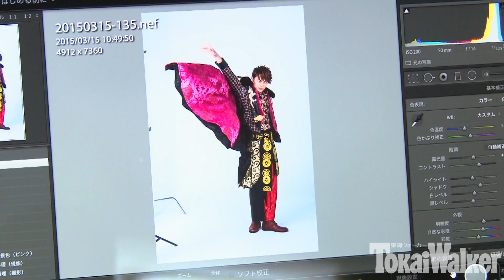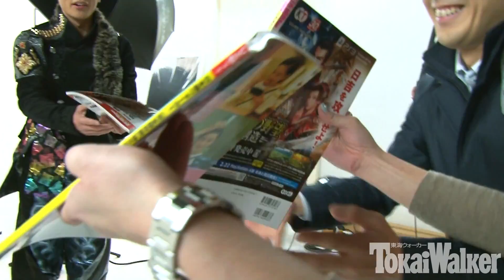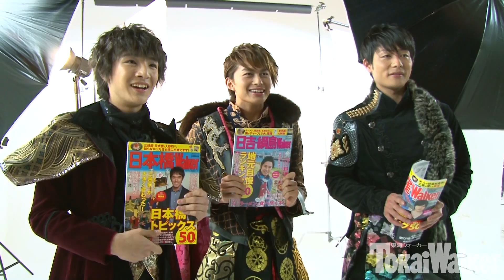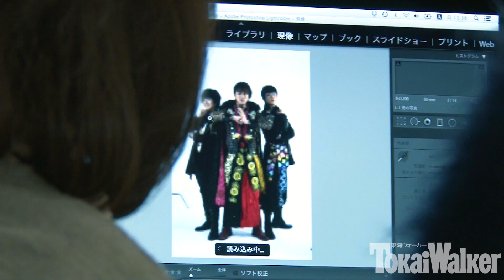ボイメン「小林 豊」表紙起用！小牧Walker撮影リポート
4月20日発売「小牧Walker」の表紙にボイメン小林豊・田中俊介・本田剛文の3名を起用！今回は、5月9日(土)公開ボイメン総出演の映画「サムライ・ロック」とのコラボ企画になっており、表紙はもちろん巻頭のSPインタビューなども映画の役柄で登場しているぞ！

【BOYS AND MEN】
「仮面ライダー鎧武」で準主役を飾った小林豊や、「黄金鯱伝説グランスピアー」で主役をかざる辻本達規を輩出し、イベントや舞台などで活躍する名古屋を代表するエンターテイメント集団

【映像制作】
株式会社Art Edit (アートエディット)